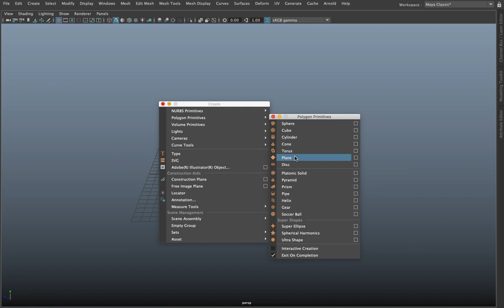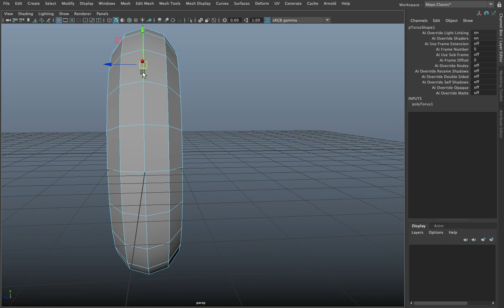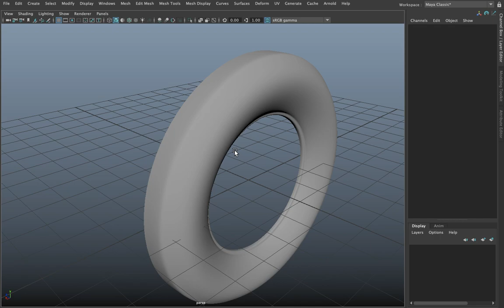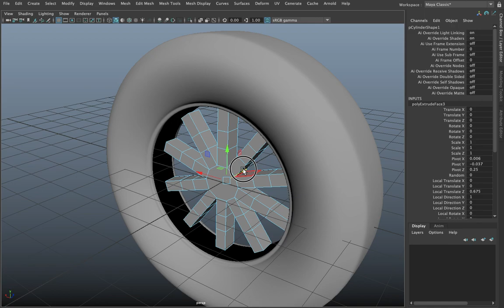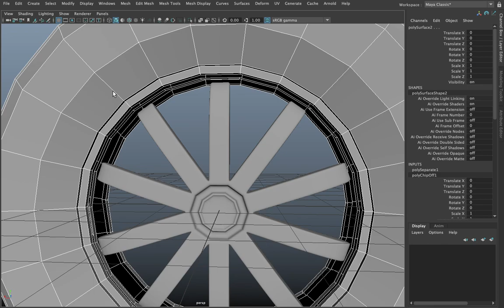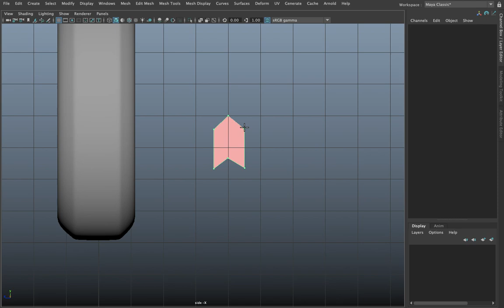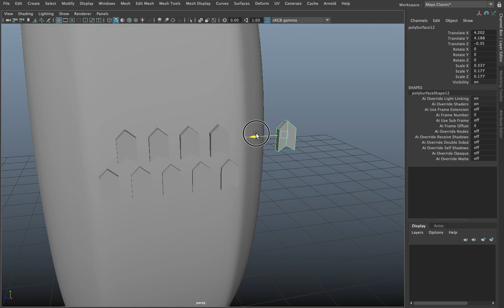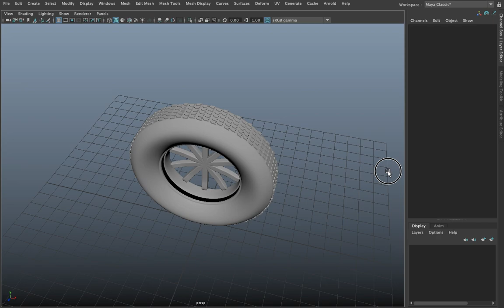How to model a bullock cart tyre in Maya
Autosesk Maya 3D Modeling Tutorial